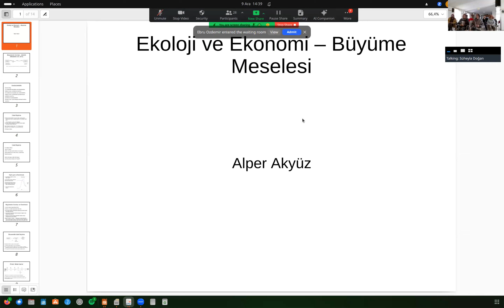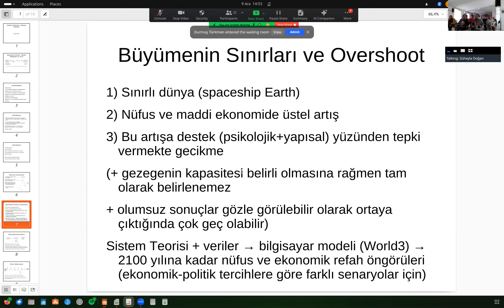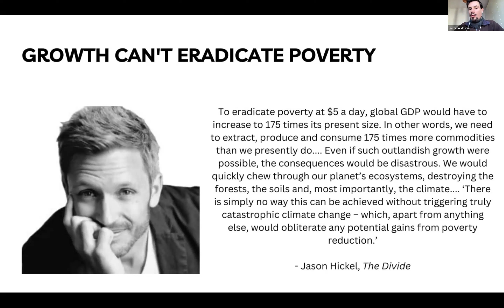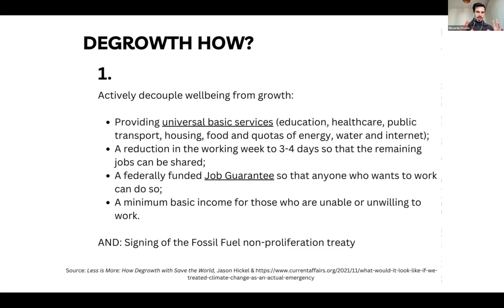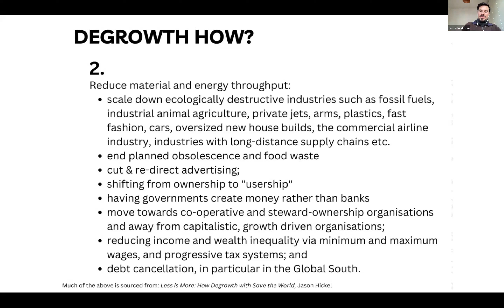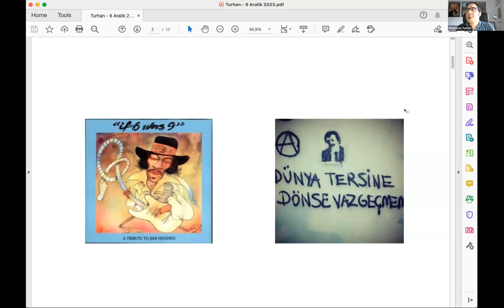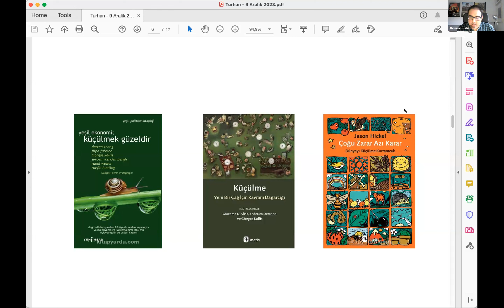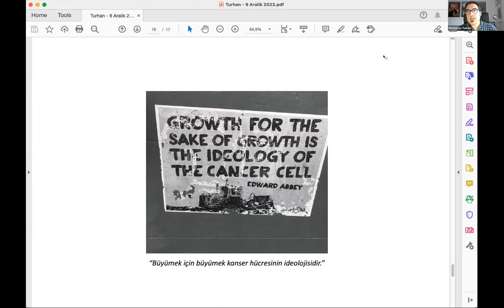Küçülme (Degrowth) Ekonomisi paneli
Küçülme (degrowth) ne pahasına olursa olsun büyüme peşinde koşan, insan sömürüsüne ve çevre tahribatına neden olan küresel kapitalist sisteme alternatif eleştirel bir öneridir. Bu panelde küçülme önerisine yol açan nedenler, küçülme hareketinin savunduğu görüşler, küçülme önerisinin sosyal ve ekolojik politikalar boyutu ve gelişmekte olan ülkeler açısından anlamı üzerinde durulacak ve çevre ve ekoloji aktivistlerine bir politik çerçeve sunulmaya çalışılacaktır.  Dr. Alper Akyüz, Burcu Meltem Arık, Dr. Ethemcan Turhan ve Riccardo Mastini